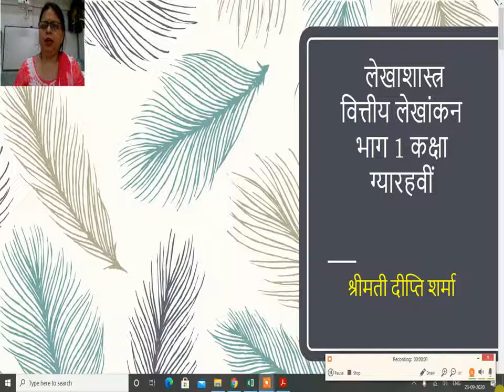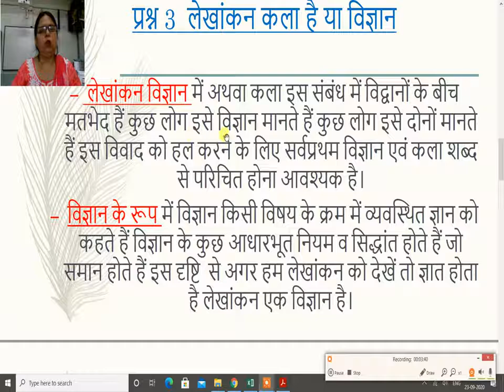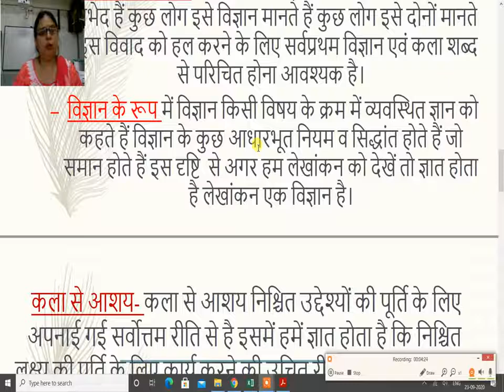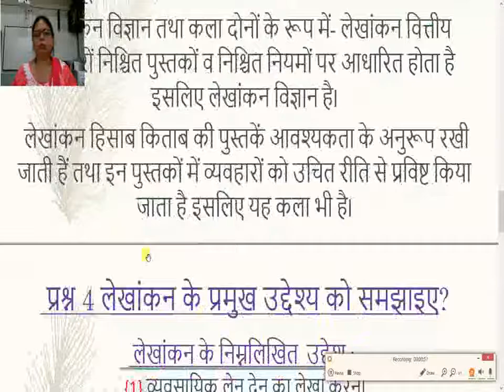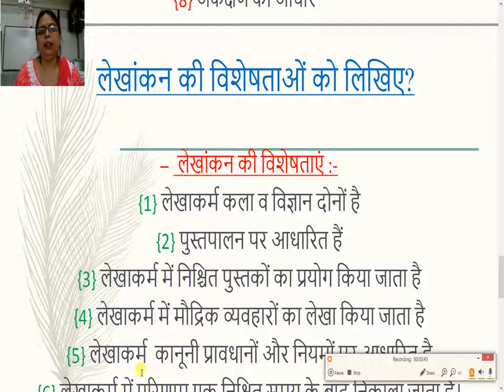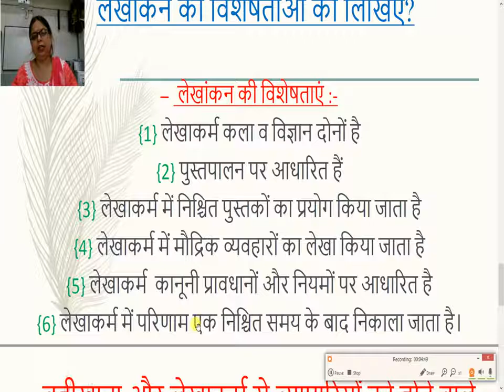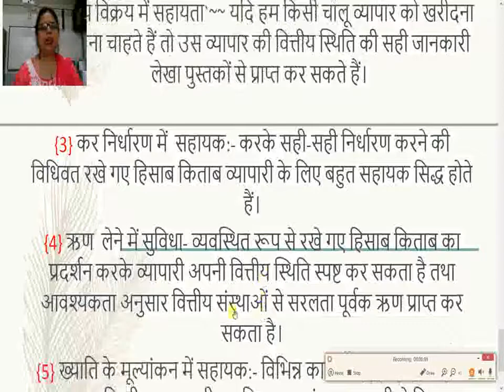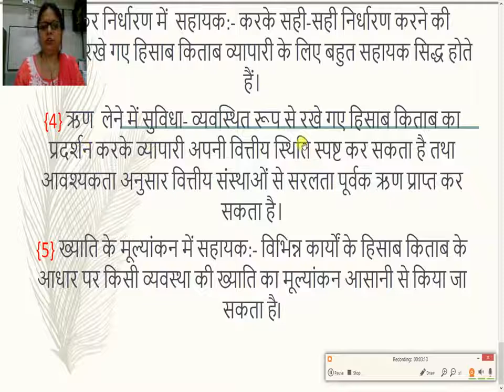लेखाशास्त्र वित्तीय लेखांकन भाग 1 कक्षा ग्यारहवीं